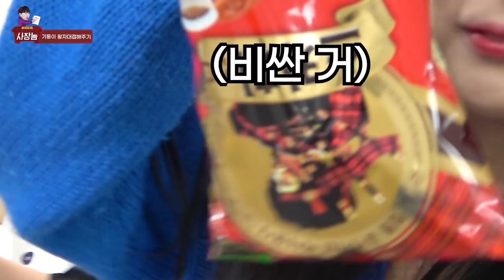하라는 컨텐츠는 안하고 둘이 뭐하냐..? 왜 연애를 하냐..?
사무실 한쪽 구석에서 생긴 일.avi (남사친 왕자대접 해주기)